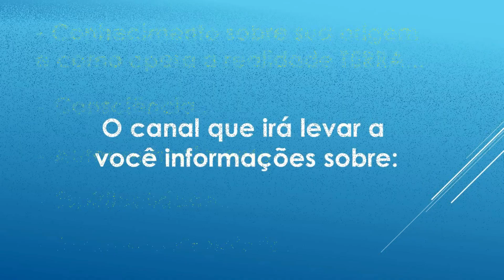A nova visão de Deus - Owen K. Waters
Neste vídeo Owen Waters passa a sua visão sobre Deus. É um ótimo momento para refletirmos sobre um tema muito controverso entre as culturas, escolas iniciáticas e religiões que tem no planeta.

Sugiro acompanhar na íntegra a Play List: Como funciona a realidade TERRA!

CRÉDITOS
Autor: Owen K. Waters